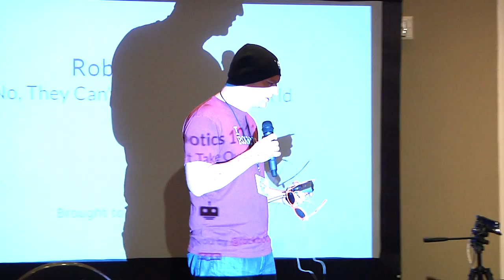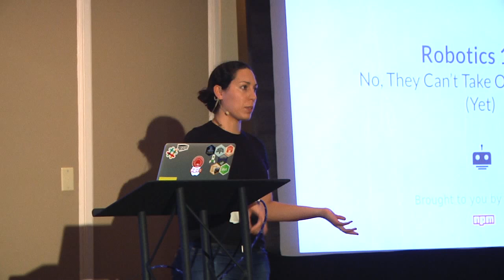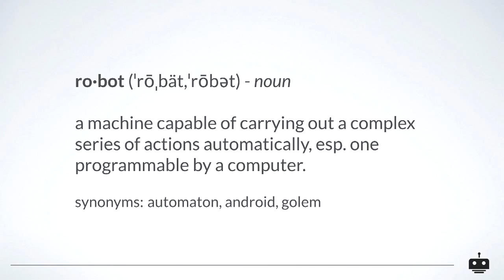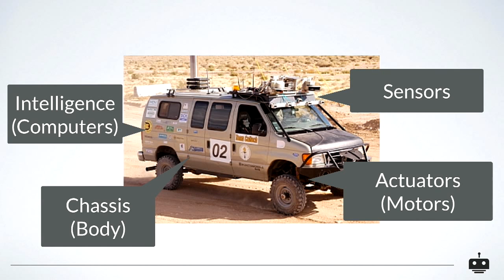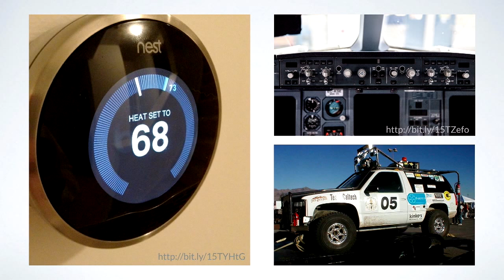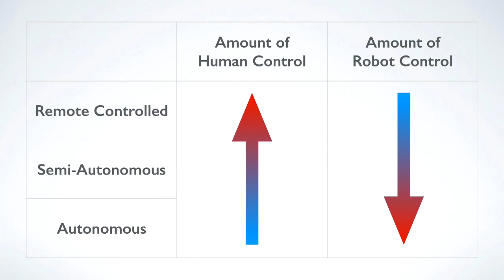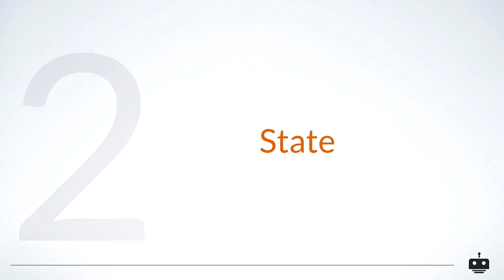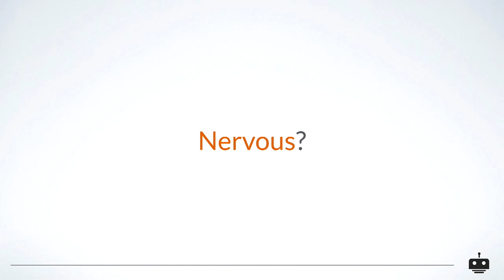RobotsConf 2014 :: Raquel Velez - Robotics and ROS Survey